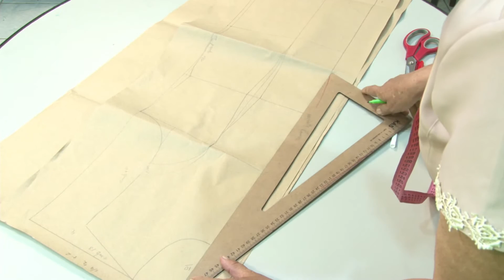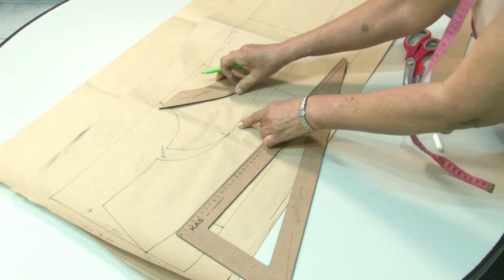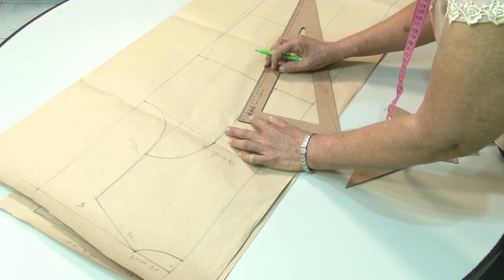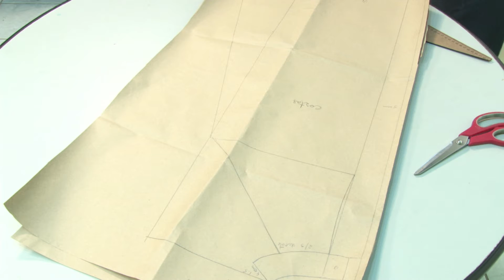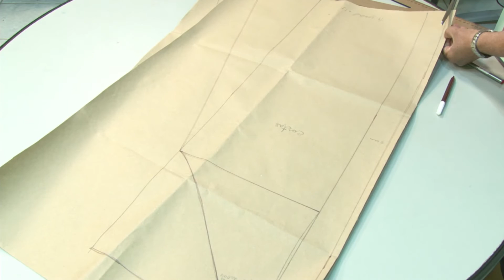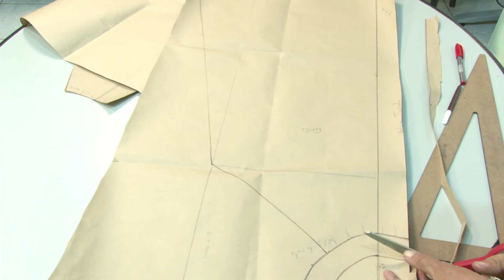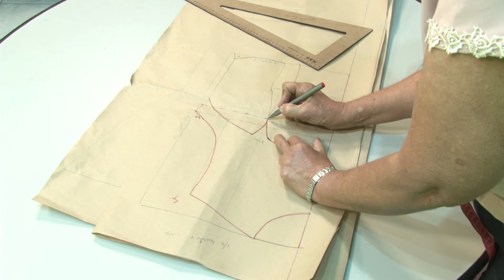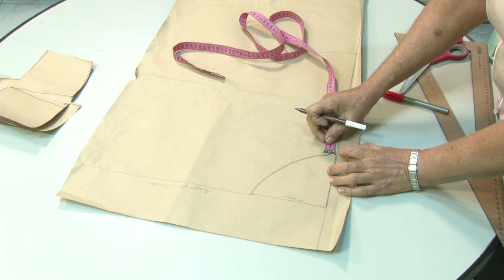AULA 6 - MODELAGEM FEMININA